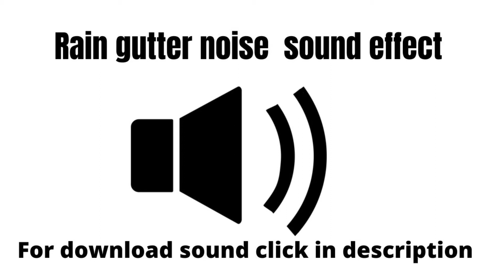Rain gutter sound effect